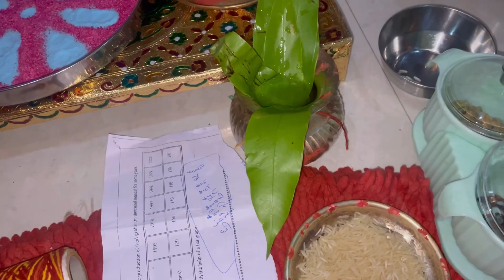Kiya Maa ka bhavya swagat🙏👌